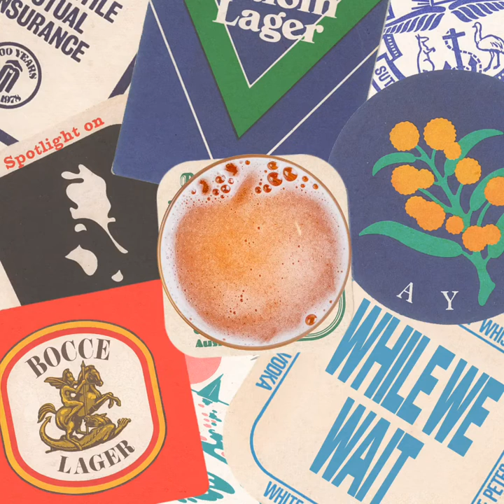Saltpissed - BOCCE - EP Version (Official Audio)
'Saltpissed' by BOCCE, the debut single reworked for it's release in BOCCE's debut EP 'While We Wait' - the classic indie/surf rock sound that got everything started for the band.

Lyrics

For all I am and all you are. With your heartstrings ripping, they leave no scars. They leave no scars.

We were sun kissed at sixteen. Filled with saltpissed daydreams. Oh so young, so naive or so it goes. And you love it when I need you, more than I’ll admit to. I’m on my last leg of truth or so you know.

Oh this absence of distraction. Leaves me so attracted to you, to you. And it’s hard to see it. When it’s only a feeling for you, for you.